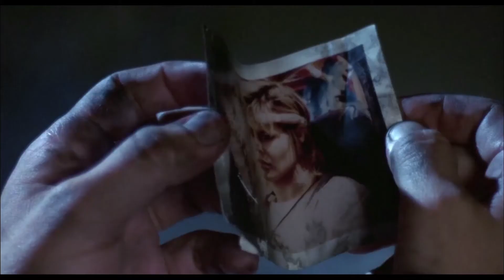ACE Eddie Awards 2018: Career Acheivement Award - Mark Goldblatt, ACE